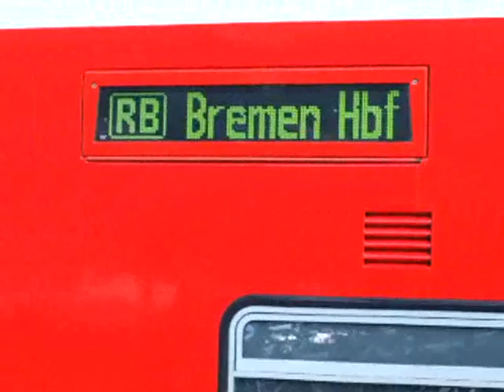spotten met Zeearend09: RE komt aan in Leer met een BR 111 als trekkracht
spotten met Zeearend09: Leer is een mooi spotplekje voor de beginnende duitsland-spotter, ook voor gevorderde duitsland-spotters is het mooi, er komt prachtig materieel langs, zowel getrokken Intercitys en Regional expessen als een Arriva GTW, en je kunt er ook nog eens supervoordelig en snel komen met het GTWtje vanuit Groningen!